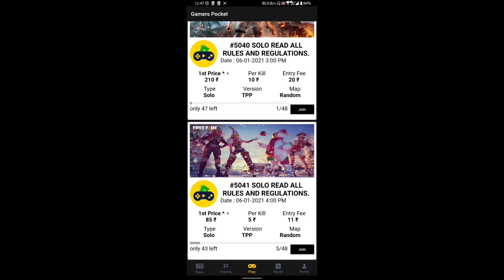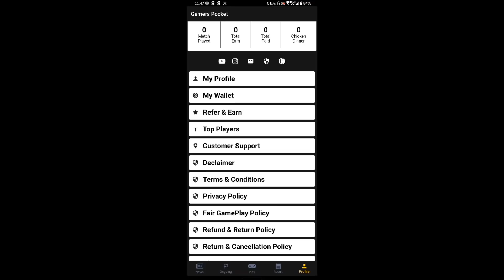GAMEPLAY WITH ACTION BOLT AND SK SABIR BOSS ||SUDIPSARKAR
Garena Free Fire Indonesia Live 🇮🇩
2.Garena Free Fire Brazil Live 🇧🇷
3.Garena Free Fire Brasil Live 🇧🇷
4.Garena Free Fire India Live 🇮🇳
5.Garena Free Fire Singapore Live 🇸🇬
6.Garena Free Fire Thailand Live  🇹🇭